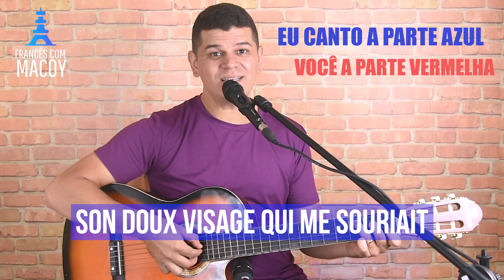FRANCÊS COM MÚSICA - Aline - Christophe - karaokê para você praticar comigo.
🚀 Aprenda Francês com os Melhores Materiais! 🚀
🎉 Aproveite a chance de aprimorar seu francês com nossos materiais exclusivos! Veja abaixo as ofertas imperdíveis:⬇️⬇️⬇️

📚 50 Livros de Francês + Áudio de Nativos
Adquira agora e tenha acesso a uma biblioteca completa com áudio de falantes nativos!

📖 523 Frases Francesas com Tradução e Transcrição Fonética
Melhore sua pronúncia e compreensão com este guia essencial!

📘 50 Textos em Francês + Tradução e Áudio de Nativos
Pratique sua leitura e compreensão auditiva com este eBook exclusivo!

🗣️ 2000 Frases em Francês com Tradução e Áudio de Nativos
Domine o francês com este extenso conjunto de frases práticas!

Olá, pessoa incrível! Como vai você hoje? Espero que esteja tudo bem, cheio de alegria e saúde!

Que tal aprender Francês de uma maneira eficaz e animada, usando a música como uma ferramenta importante em sua jornada?

• APRENDA FRANCÊS COM MÚSICA - Aline - Christophe.. e hoje estou aqui para apresentar uma versão de karaokê guiado para vocês. Desenvolvi esse formato no Youtube para ajudá-los a aprender de forma mais eficiente, praticar o conteúdo que já compartilhei e, de quebra, se divertir muito!

Sou apaixonado por karaokê! ! hahaha Deixe-me saber também se vocês gostam dessa diversão!